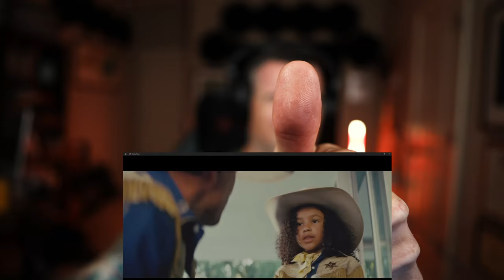Why the new Fallout TV Series is going to be GOOD!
I've been a fan of the Fallout series of video games since 2008 so this is going to be near and dear to me. PLEASE DONT LET ME DOWN!